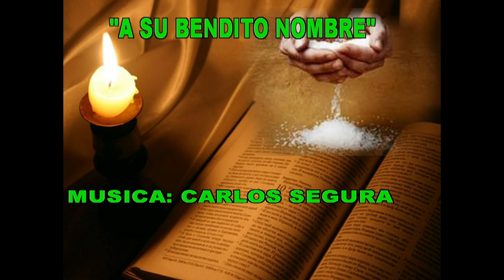GOTITAS DEL ESPIRITU SANTO AÑO 4 NUMERO 302 11 junio 2024